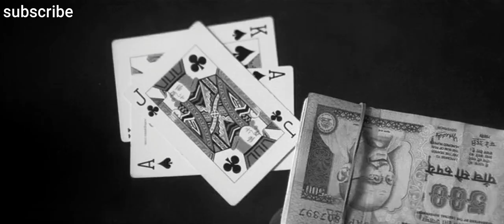emraan hashmi best attitude dialogue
best herart touching